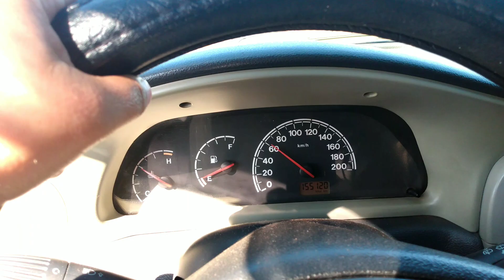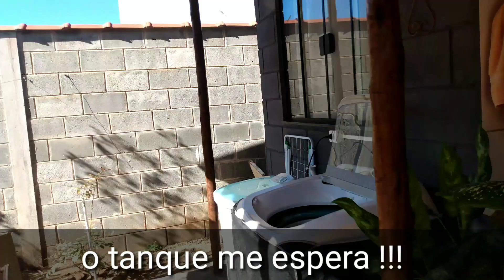Um dia comigo! E não consegui fazer tudo que precisava!!!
Um dia da minha vida !!!
uma quinta feira da minha vida!

*COMPARTILHE MEUS
VÍDEOS
*ASSISTA AOS COMERCIAIS DO VÍDEO, NÃO PULE !!!
*CURTE E COMENTA PRO YOUTUBE RECOMENDAR PARA MAIS PESSOAS MEUS VÍDEOS